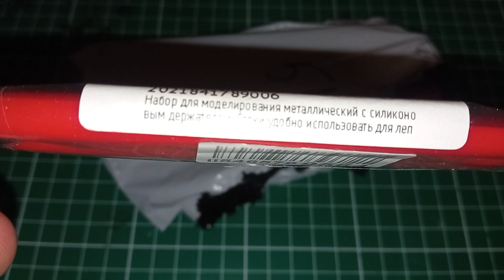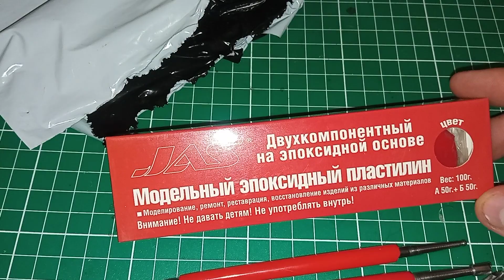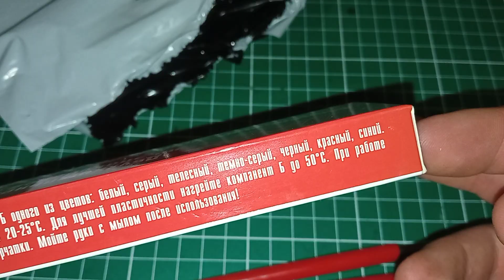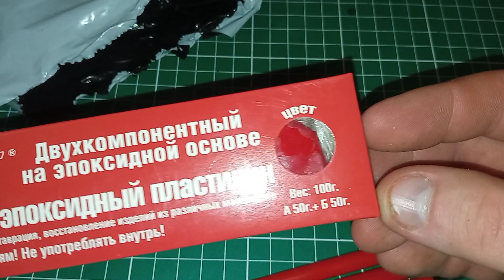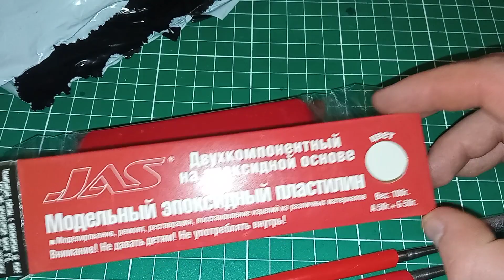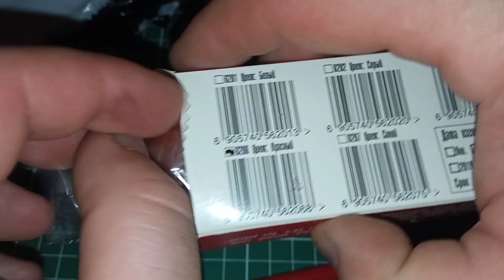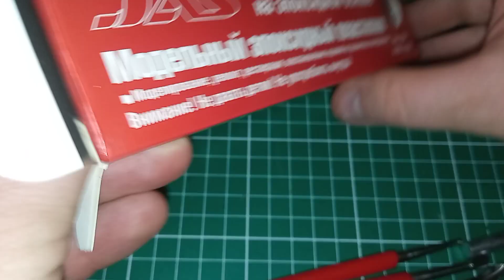обзор-распаковка стеки для лепки и эпоксидный пластилин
Модельный эпоксидный пластилин, двухкомпонентный.

Моделирование, ремонт, реставрация, восстановление изделий из различных материалов.